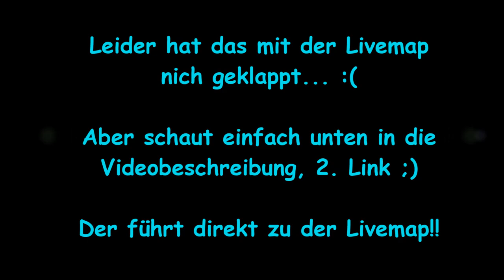Minecraft PARADISE #007 - Was gibts neues im Paradies? :D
Minecraft PARADISE ist ein neues Projekt, das von CptLucky und co. gestartet wurde und in dem ich mitmachen werde :)

Hier könnt ihr euch das Ankündigungsvideo von CptLucky ansehen, da wird alles Wichtige zu dem Projekt erklärt:

(Die anderen folgen noch ^^)

Infos zum Game: Minecraft Version 1.8.1
Texture Pack: John Smith Legacy
Publisher: Mojang
Server Host: Nitrado